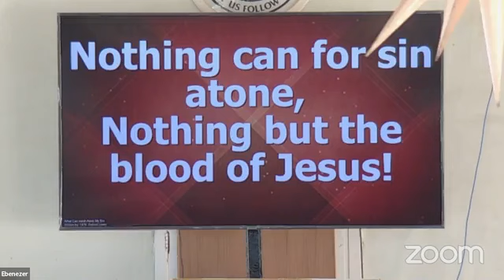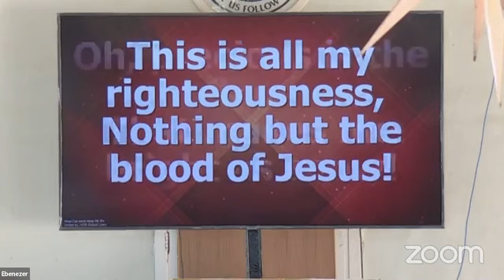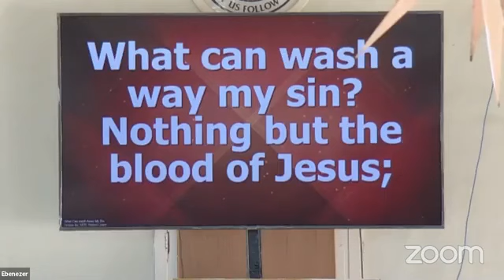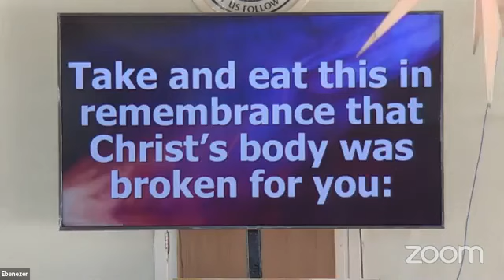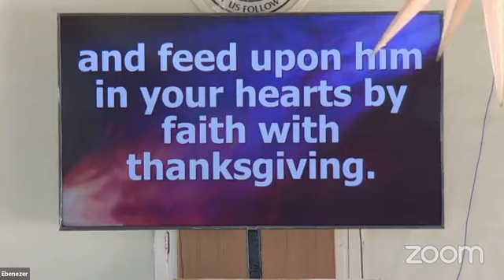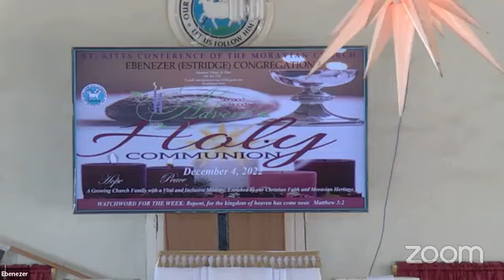Divine Worship Ebenezer Moravian Dec 4, 2022